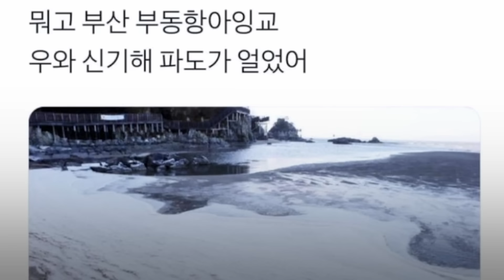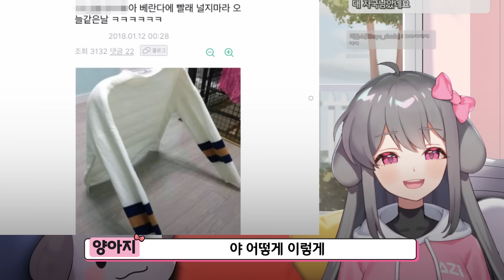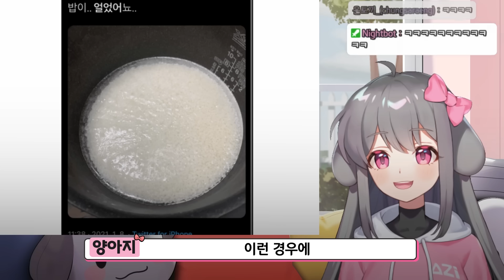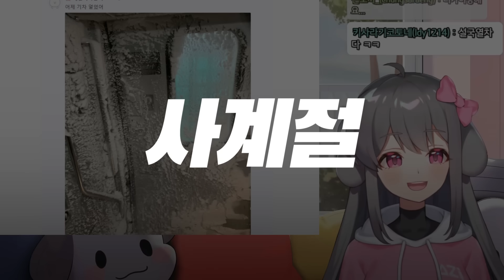한국 겨울 레전드 모음집ㅋㅋㅋㅋㅋ